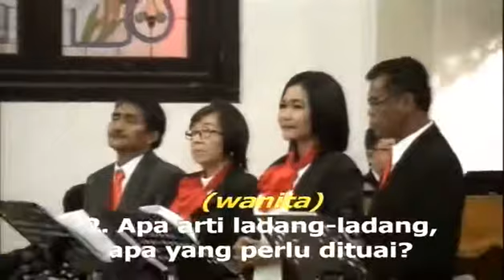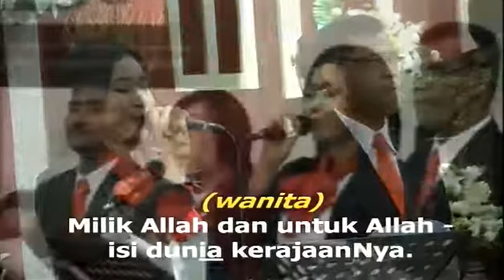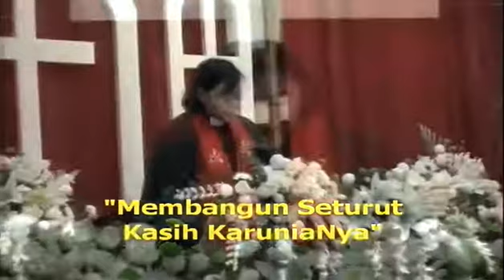Ibadah Penahbisan Lukas Suprastowo part 2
Ibadah penahbisan pnt. Lukas Suprastowo ke dalam jabatan pendeta GKI dengan basis pelayanan di GKI Klaten, Selasa 16 Januari 2018. Ibadah dilayankan oleh pdt. Untari Setyowati dari  Badan Pekerja Majelis Sinode GKI